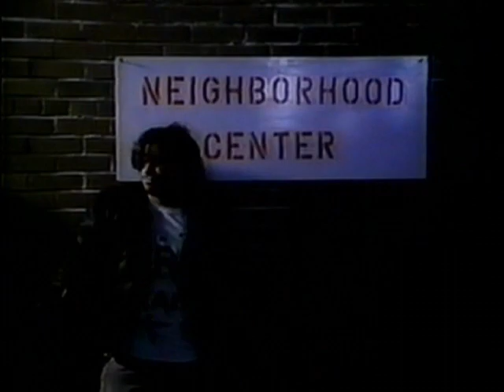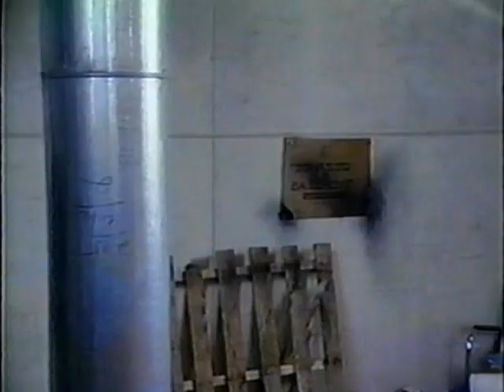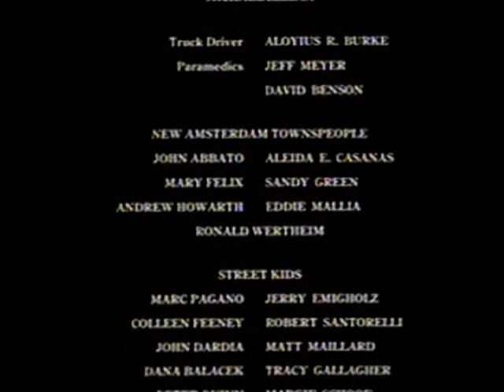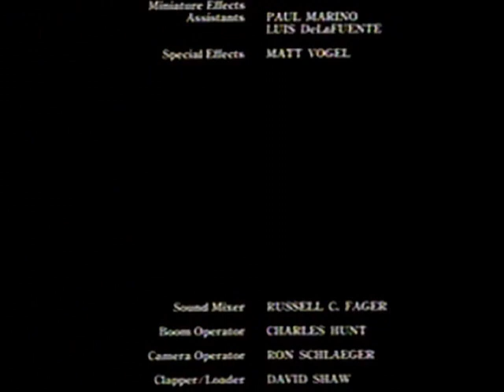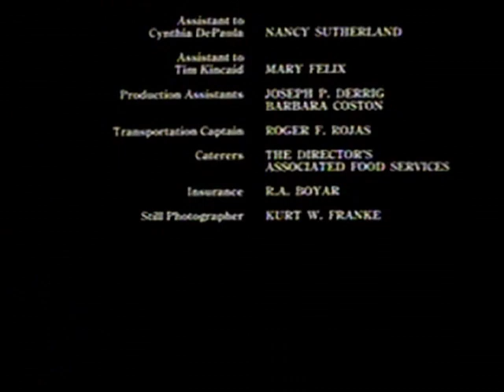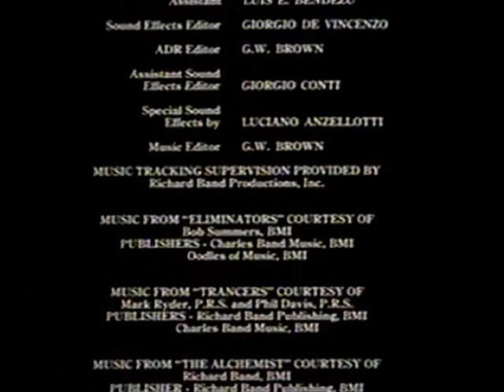Necropolis (1986)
Stars: LeeAnne Baker, Michael Conte, Jacquie Fitz
Writer and Director: Bruce Hickey